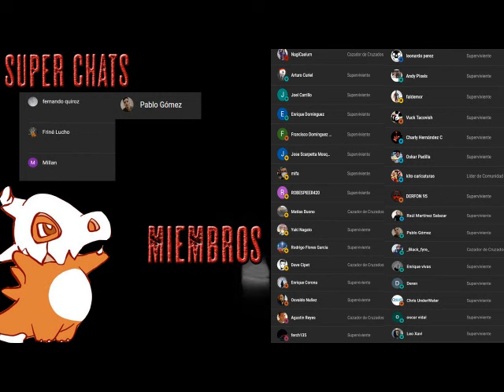Los caminantes 2: Necrópolis - Audiolibro Dramatizado - Parte 1